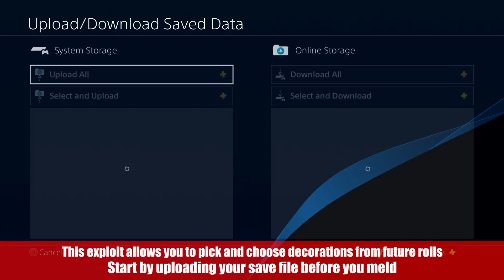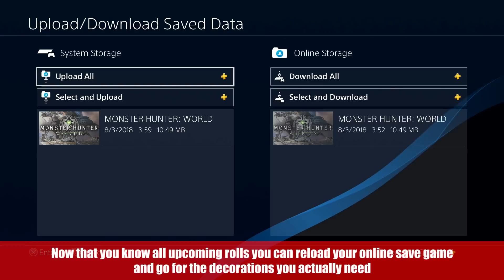Melding Exploit / How to get the Best DECORATIONS | Monster Hunter World (Sniping Decorations)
This melding exploit in Monster Hunter World lets you get the best decorations every time you meld. The melding process at the elder melder is completely random for the most part. You give him decorations you don't need and in return you get a random decoration in return. Tier 3 decorations are the most valuable and also the rarest to receive so it can take a long time until you get the one you really want. Here is how you can get any decoration you want from the melder.

Save your game to the cloud storage before you meld and restart the game. This will keep your current progress and you won't lose any items you are about to meld. Go back to the elder melder and meld strange streams in the First Wyverian Ritual. Meld sets of 3 as often as you like and write down what you got out of each roll in slot 1-3. Once you melded a couple of times and found decorations you want, load your previous save game from the cloud and restart the game again.

The rolls will have the exact same result as before so you know now what each slot will give you. If you found something you like in roll 2 for example, start a quest and complete it. This will skip one roll and you can now meld the item you want.

Also check out this reddit post from joaquinnacpil. He posted an awesome spreadsheet that lets you track your decoration cycles so you know exactly when and what you get.